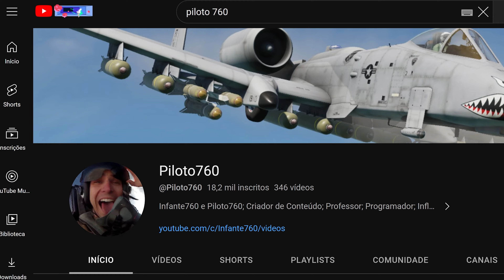Nessa Partida eu Não estava para Brincadeira (157 Eliminações) - BATTLEFIELD 4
Considere tornar-se membro, pois além de apoiar o canal, você terá acesso à Playlist da Dica das Cores, receberá Dicas Exclusivas e poderá baixar as Minhas Configurações. Procure nas Playlists na página inicial do canal.